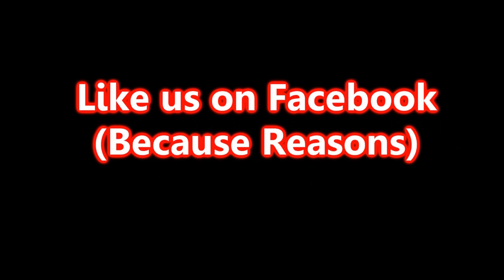Game Changer 2 POINT 0 - Fallout 4 - Back On Track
Ok, it's time to find our son. You know, that reason why we're playing this game. We do some detective work, dog sitting and blast some fools. Sometimes the main storyline is fun.